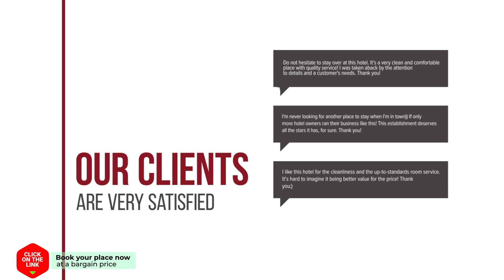Holiday Home Odoorn hotel review | Hotels in Odoorn | Netherlands Hotels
Holiday Home Odoorn hotel video review. Hotels in Odoorn, european 3 stars hotels.